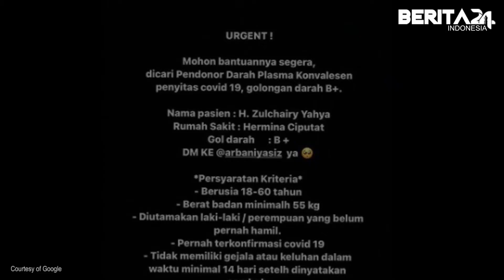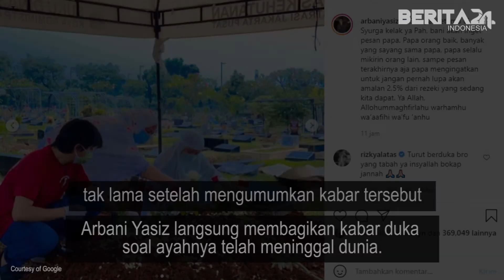Berita24.Com - Arbani Yasiz Susah Cari Donor Plasma, Sebelum Ayahnya Wafat Karena Covid-19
Kabar duka datang dari aktor muda Arbani Yasiz, Sang ayah, Zulchairy Yahya meninggal dunia pada Kamis (22/7/2021) jam 4 pagi